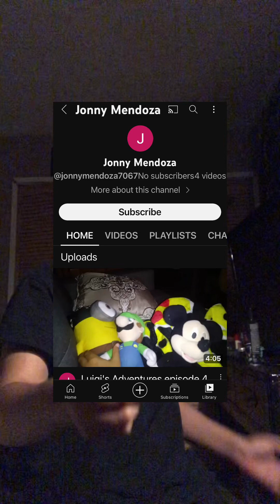Happy 4th of July everyone